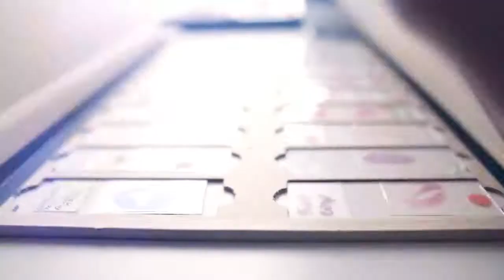Olympus DP74 Your Image Matters